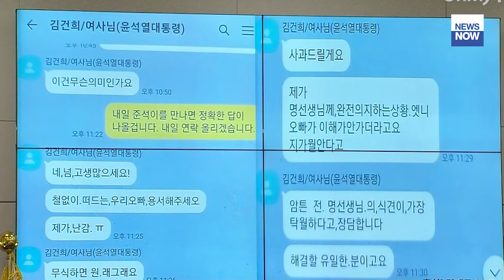국감장에서 터져버린 명태균 김건희 카톡